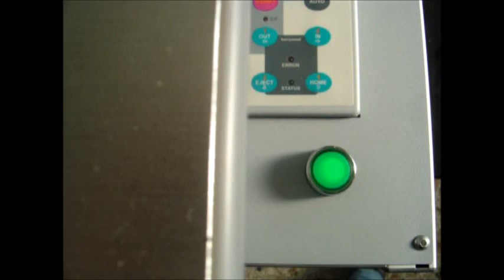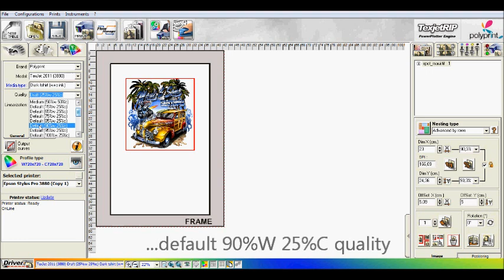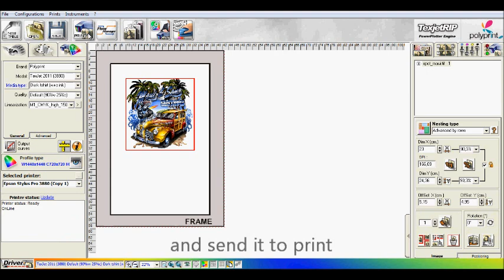How to print on dark t-shirts with TexjetPLUS printer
How to print on dark t-shirts with the texjet plus printer